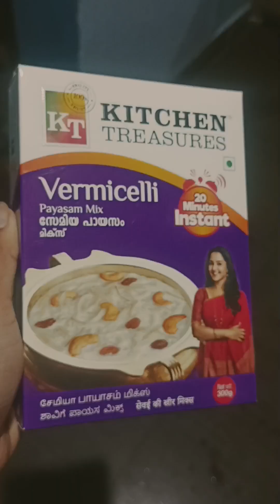Aadhu babies birthdayy#4th birthday # boy baby birthday💙💙